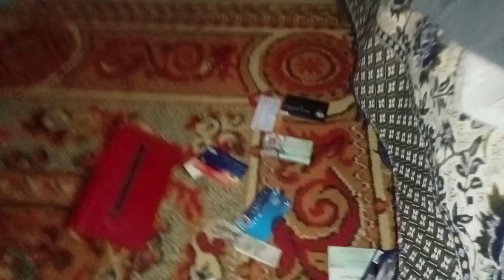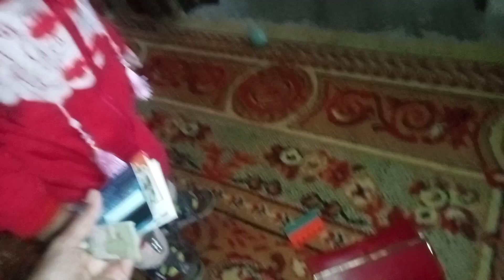Egg 🥚 milk recipe|| winter healthy milk recipe for everyone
Aslamo alaikum

jazak Allah 😇😍🤩
easy recipe
eggs
egg milk recipe
egg milkshake
how to make egg milk
Egg milk
healthy foods
healthy food for kids
healthy food song for kids
Healthy food
dates milkshake
skinny recipes
dry fruits milkshake recipe
Healthy milk recipes
healthy winter drinks to keep you warm
healthy drinks
Healthy winter drinks
egg milk protein shake
vlogs
mini vlog
daily vlog
Vlog
no smell egg milkshake
egg milkshake recipe